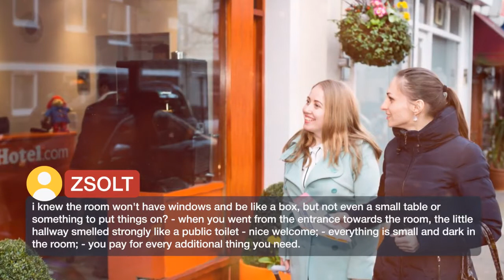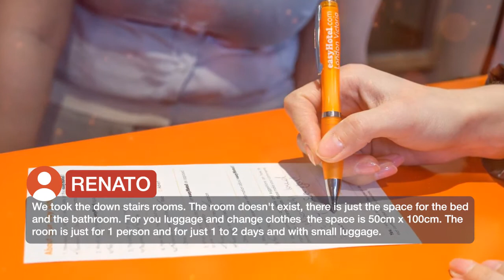easyHotel Paddington 2 ⭐⭐ | Reviews real guests Hotels in London, Great Britain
easyHotel Paddington ⭐⭐ | Reviews real guests Hotels in London, Great Britain

easyHotel Paddington offers accommodations a minute's walk from Paddington Rail and Tube station and St Mary's Hospital. Every room at this hotel is air conditioned and comes with a flat-screen TV, private bathroom and free toiletries. WiFi is available for a surcharge. There is a 24-hour front desk at the property. Hyde Park is 0.7 mi from easyHotel Paddington, while Lord's Cricket Ground is 0.9 mi away. London City Airport is 9.9 mi from the property. Westminster Borough is a great choice for travelers interested in shopping, parks and city walks.